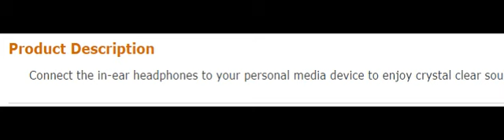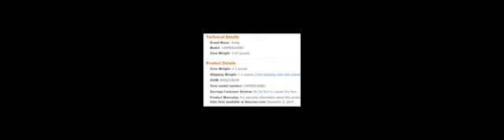Konig Headphones in ear blue 1